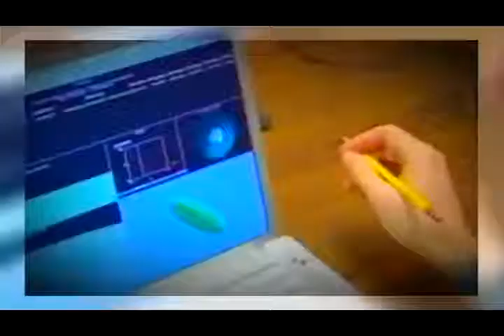Warning, Deep impact asteroid the Earth